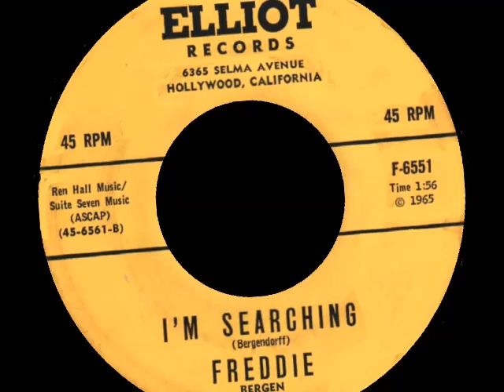Freddie Bergen - I´m Searchin´- ELLIOT